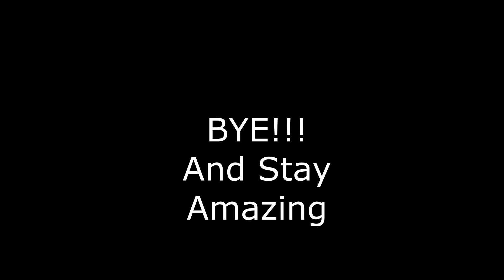UHAcademy S4 | Big Battle Who Wins?!?! (FINALE)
This was a really fun season and I was sad when it ended but all good things must come to an end and Congrats to the winners you will see soon see you guys next season bye guys!!!

Owner: PandaNation_
Host: PandaNation_
Intro Maker: Me!!!

MinKun11: (That's Me)

Team 5:
Tortoise112: None